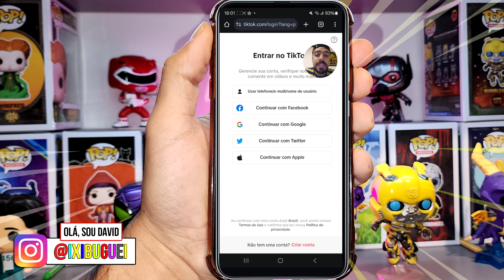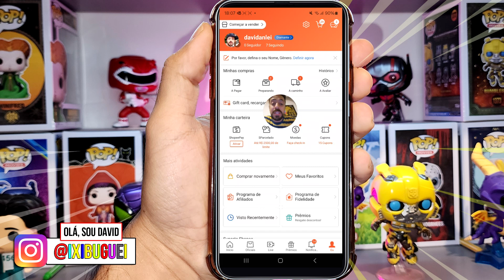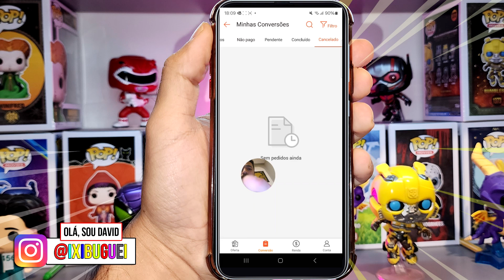COMO SE CADASTRAR NO PROGRAMA DE AFILIADOS DA SHOPEE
No vídeo de hoje, você encontra as seguintes informações:
Como me cadastro no programa de afiliados do app shopee